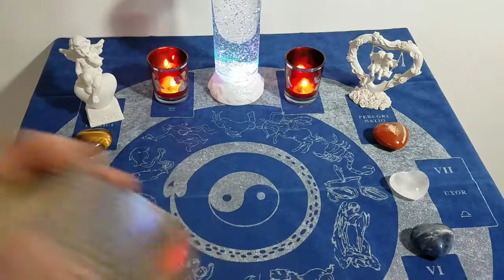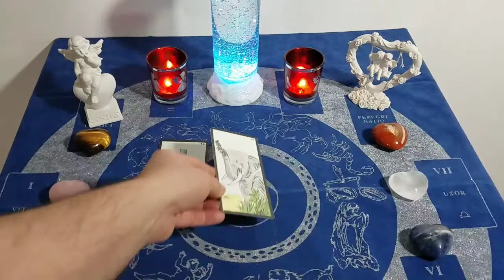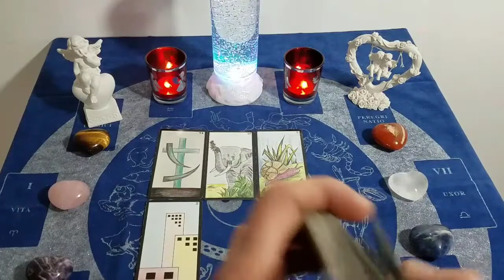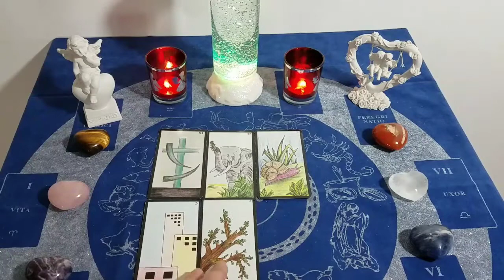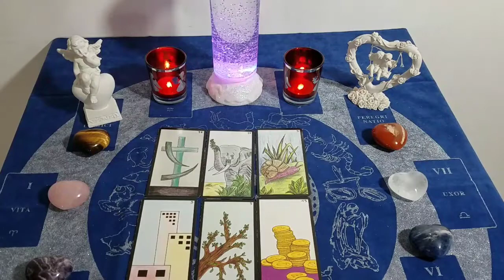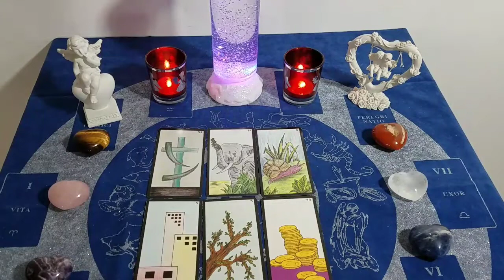🔮♐ SAGITTAIRE : 10-16 mai 21 ♐🔮 Domaine général.